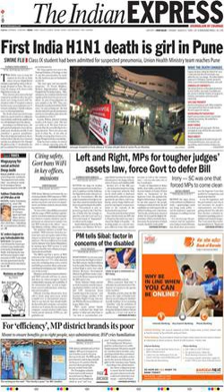Indian Express | Wikipedia audio article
This is an audio version of the Wikipedia Article:
Indian Express

00:00:38 1 History of the Indian Express Group
00:01:36 2 Expansion
00:04:19 3 Headquarters
00:04:51 4 Awards

- Socrates

SUMMARY
The Indian Express is an English-language Indian daily newspaper. It is published in Mumbai by Indian Express Group. In 1999, eight years after the group's founder Ramnath Goenka's death in 1991, the group was split between the family members. The southern editions took the name The New Indian Express, while the northern editions, based in Mumbai, retained the original Indian Express name, with "The" prefixed to the title.
The Indian Express is published at ten locations—Delhi, Jaipur, Mumbai, Nagpur, Pune, Kolkata, Vadodara, Chandigarh, Lucknow and Ahmedabad,Tirupati